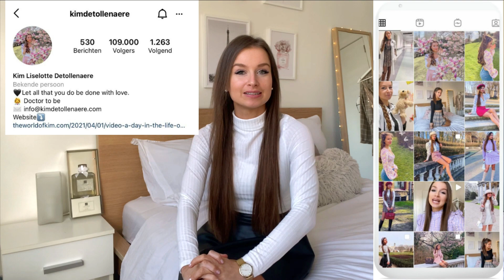DOKTER WORDEN?? Al je vragen beantwoord over geneeskunde!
0:00- 0:33: Introductie
0:33-4:07 Heb je nog een leven als je geneeskunde studeert?
4:07-8:14Heb je studeertips?
8:14-9:07 Hoe wist je dat je dokter wou worden?
9:07-10:28 Wat was je minst favoriete deel van je geneeskunde studie?
10:28-10:54 Google je nog altijd zaken als je je niet goed voelt?
10:54-12:32 Hebben jullie ook dissecties voor anatomie?

Hallo allemaal,

Aangezien veel mensen die mijn Youtube kanaal volgen interesse hebben in de opleiding geneeskunde/dokter worden, heb ik een video gemaakt over de meestvoorkomende vragen!
Hopelijk kan ik hiermee mensen helpen die geïnteresseerd zijn in de studie zelf!

Deze video heb ik initieel gemaakt voor mijn universiteit (VUB) in het kader van de (meer info over master geneeskunde studeren aan VUB vind je op de voorgaande link!)